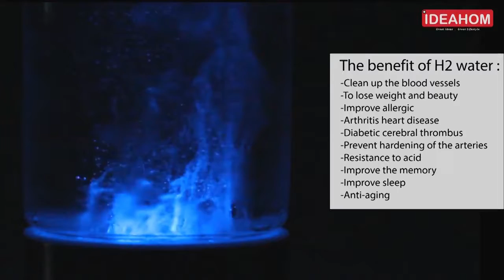Ideahom H2 - Introduction / How to used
Hydrogen water Bottle

anti-aging, beauty & health
This Hydrogen Rich Water Ionizer bring you to a healthier life
Material: High Borosilicate Glass + Stainless Steel
Bottle Capacity: 400ml
High Hydrogen content: more than 600ppb
High ORP: -555 mV
Anti - Oxidation
Rechargeable bottle: full battery can be used for more than 10 times of electrolysis
It only takes 4 minutes to produce a bottle of hydrogen rich water which can be drunk directly.
Electrolytic visualization
Ozone free with active carbon inside
Portable hydrogen rich water cup with well-sealed lid, leakage proof and easy to carry with.
Can powered by power adapter, computer or mobile power pack
Electrolysis has bubbles & colourful lights
Electrolysis process without noise